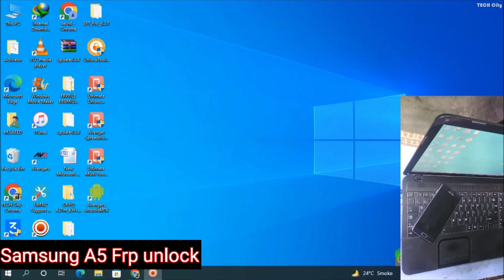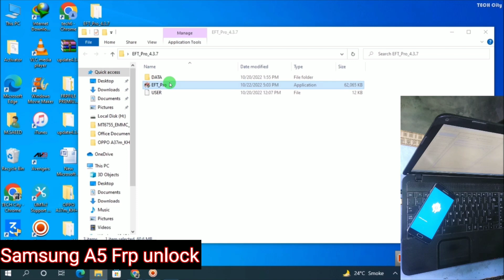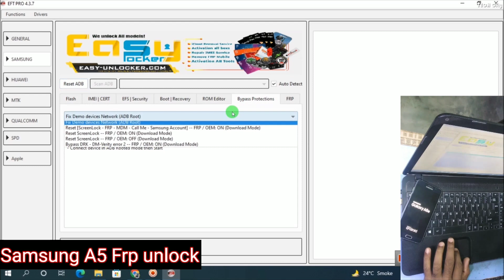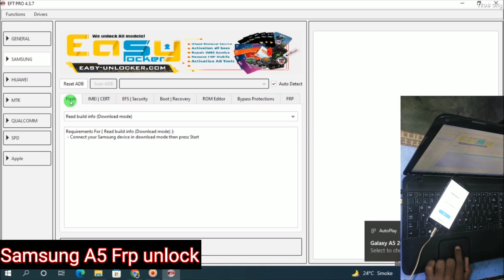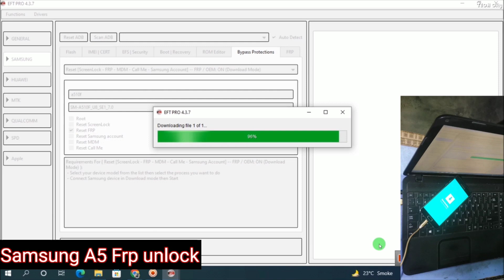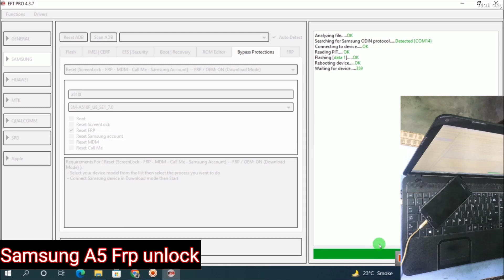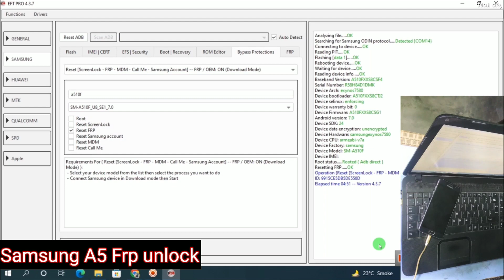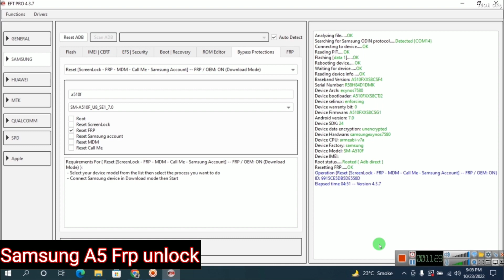Samsung A5 2016 (A510f) Frp unlock in 1 click *#0*# code not working android 7 U8 bit | TECH City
This video we discuss how to unlock google account of samsung A5 2016 just in 1 click with the help of eft pro dongle android 7 U8 bit

For watching this model frp unlocking free if *#0*# code working